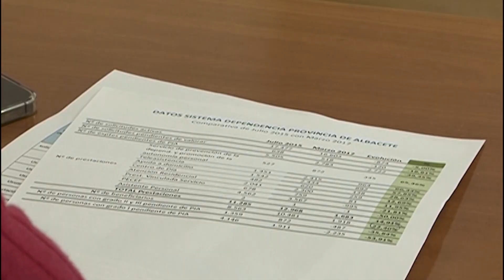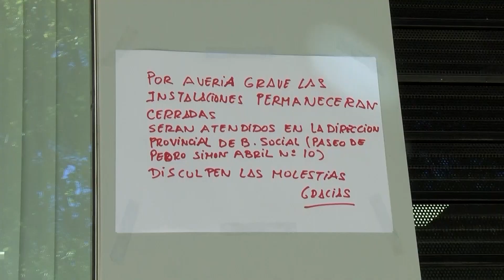Nueva caso de dejadez y nula empatía de Aurelia Sánchez